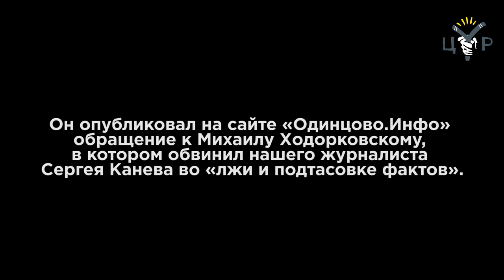Откровения одинцовского депутата: а потом Сурков этот прудик как-то под себя подлепил и обделал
Наше расследование об имении Сурковых в Одинцовском районе получило продолжение.
Депутат от городского поселения «Лесной городок» Одинцовского района Михаил Тришин, который подробно рассказал о том, как жена Суркова в обход закона получила в собственность участок с речкой и землю Центра социальной защиты инвалидов, неожиданно отказался от своих слов. Он опубликовал на сайте «Одинцово.Инфо» обращение к Михаилу Ходорковскому, в котором обвинил нашего журналиста Сергея Канева во «лжи и подтасовке фактов».

Обычно мы не публикуем аудиозаписи разговоров с собеседниками, но раз депутат забыл, о чем разговаривал с журналистом, мы ему напомним. К тому же это необыкновенно интересный диалог с историческим экскурсом, яркими деталями и характерно окрашенной лексикой.

Расследование ЦУР про будни и праздники жены помощника президента Владислава Суркова —